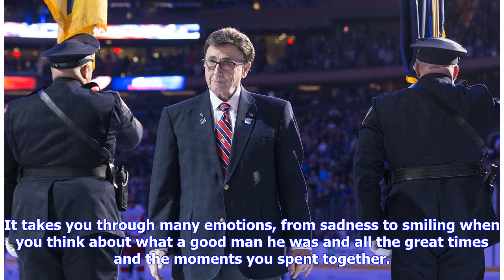Breaking News | Rangers legend pays tribute: What John Amirante meant to me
John Amirante in 2005 Charles Wenzelberg The Rangers great and 1994 Stanley Cup champion shared his memories of legendary Garden anthem singer John Amirante, who died Tuesday at the age of 83. As told to The Post’s Brett Cyrgalis. Probably the most memorable version of the national anthem John Amirante ever sang, he never really heard. No one did. That would be June 14, 1994, just before Game 7 of the Stanley Cup final, Rangers vs. Canucks. I can honestly say I loved hearing John, every renditio...